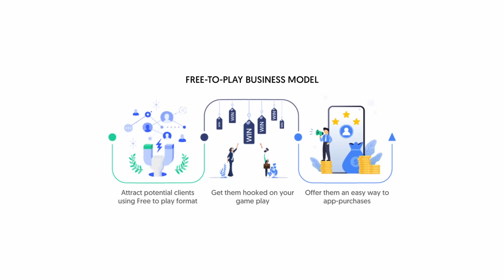Why Clash of Clans Is Designed For You To Lose...